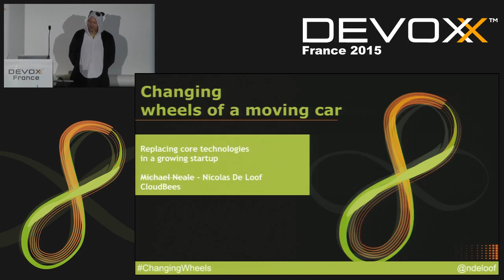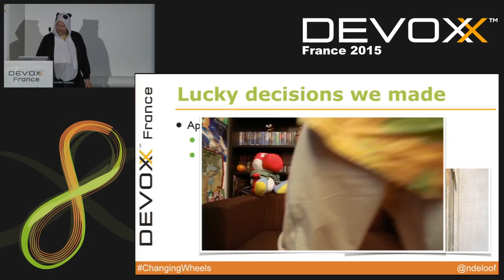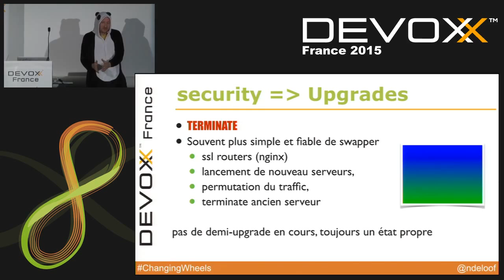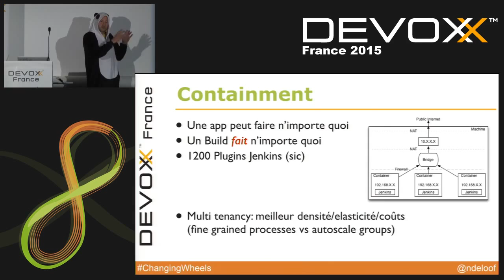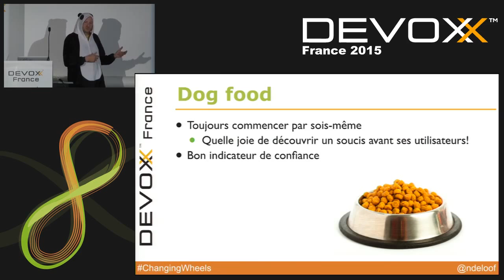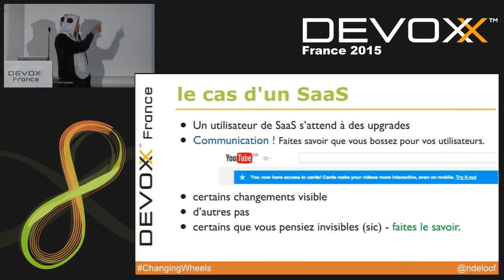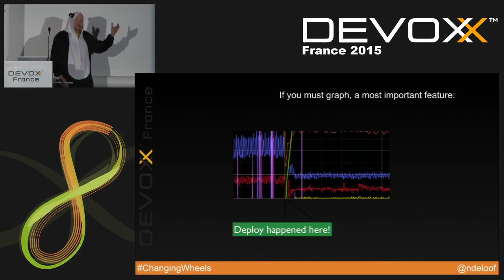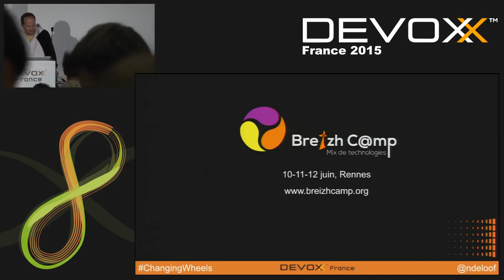Changing the wheel of a moving car - faire évoluer l'infra sans interruption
Chez CloudBees nous avons muté au cours des quatre dernières années de l'état de startup décousue à celui d'un système bien rôdé. Certaines décisions techniques initiales ont été amèrement regrettées, d'autres souffrent simplement d'obsolescence. Dans les deux cas, nous avons du gérer l'évolution du système sans que l'utilisateur n'en souffre : avec une couverture mondiale, il n'y a aucune downtime possible.Pour illustrer ce challenge avec quelques exemples je vais présenter la migration de l'infrastructure de build-on-demand vers une solution multi-tenant, ainsi que le passage d'une solution conçue sur mesure avec LXC à des conteneurs Docker - dans les deux cas une transition en douceur sur plusieurs mois sans que les utilisateurs n'aient à s'en soucier.

Author:
Nicolas De Loof
Techno veilleur, Architecte Java, Nicolas baigne dans le monde Java depuis une dizaine d'année. Partisant de l'opensource il a rejoint l'équipe  Apache Maven comme Committer en 2007. Il a fondé le BreizhJUG en 2008 pour partager sa passion pour ce langage et son riche écosystème.